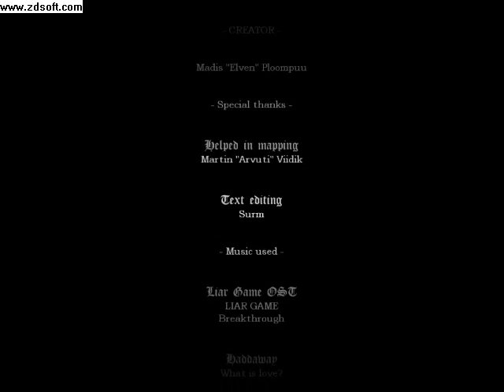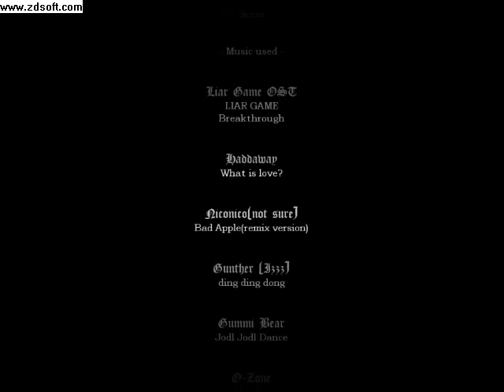Amnesia:Lets Play One Game Custom Story(WTF LOL . . . . NOTHING ELSE TO SAY)